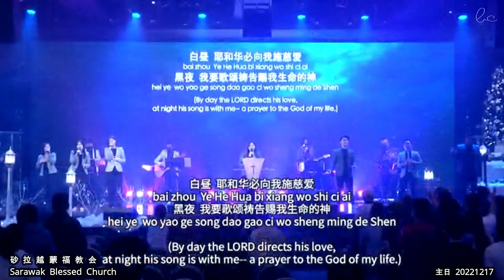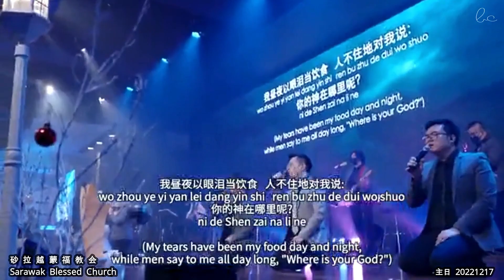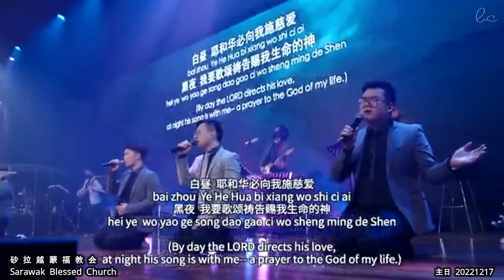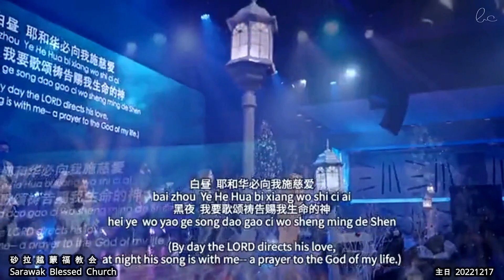深渊与深渊响应 Deep Calls To Deep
深渊与深渊响应
Deep Calls To Deep
詞：詩 42:1-3;7-8
曲：林義忠GT Lim